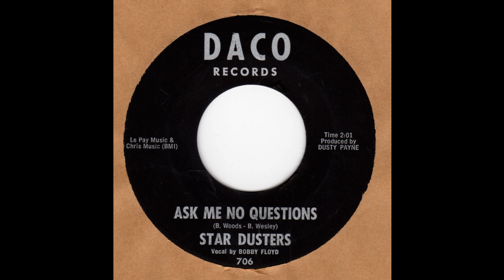Star Dusters-Ask Me No Questions DACO